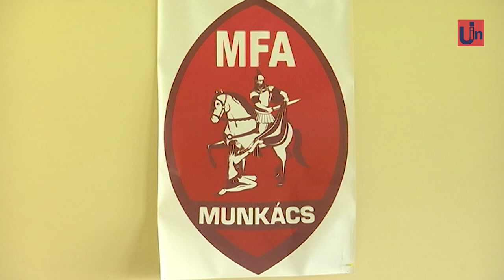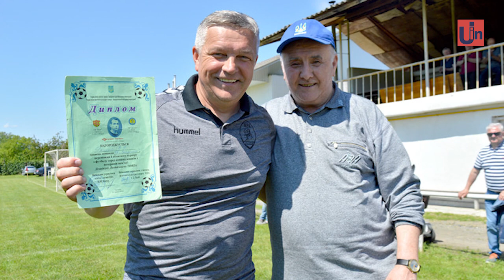Смертельна аварія близ Мукачева. Загинули тренер ФК «Мункач» та двоє дітей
У смертельній автотрощі загинув відомий закарпатський тренер з футболу Віктор Ряшко. Аварія трапилась поблизу села  Іванівці на Мукачівщині 19 липня. За поки невстановлених причин зіткнулися автомобіль Mazda CX5 це ікс 5 та вантажівка MAN. Як наслідок, 56-річний водій легковика та двоє пасажирів 1997 та 2010 років народження загинули на місці. Ще одна пасажирка, 1974 року народження, з політравмами та у шоковому стані госпіталізували до Мукачівської центральної районної лікарні. Наразі загрози життю нема.